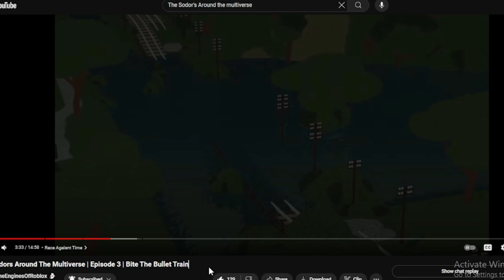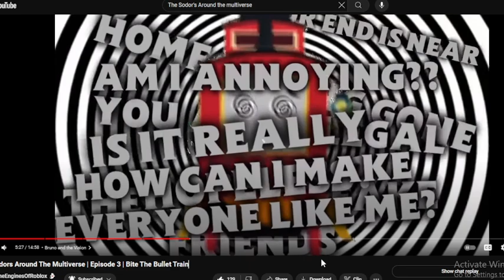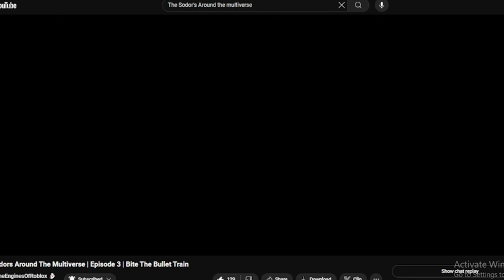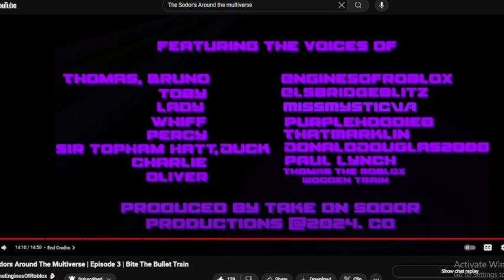BEST EPISODE EVER | @TheEnginesOfRoblox - BITE OF THE BULLET TRAIN! (5/13) My 18th Birthday!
This is it everyone! During my 18th Birthday celebration, I decided to react to more vidoes of @TheEnginesOfRoblox